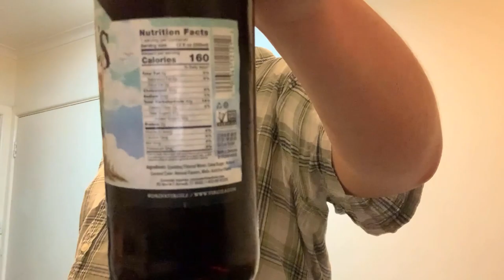Fat bastard reviews: Virgils handcrafted root beer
One of my best videos! Factual, informative, jolly, throwing down nightmarish stats and I start something by splitting the root beer Vs. sarsaparilla semantics and sticking the landing a must watch.